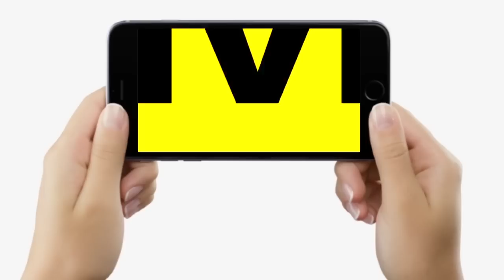Samrat Chaudhary ने Nitish Kumar को लेकर कह दी बड़ी बात, NDA के भी CM वही, Mahagathbandhan के भी ?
Samrat Chaudhary ने  Nitish Kumar को लेकर कह दी बड़ी बात, NDA के भी CM वही, Mahagathbandhan के भी ? | Bihar News | LiveCities